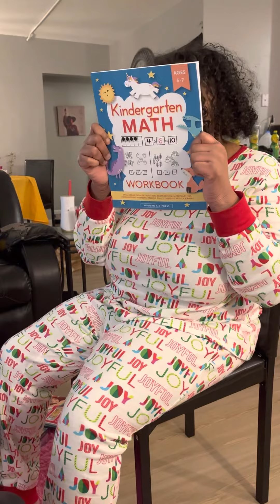Christmas Eve Morning Maia Opens a few Gifts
She’s so eager 😂 lol 😝
Merry Christmas